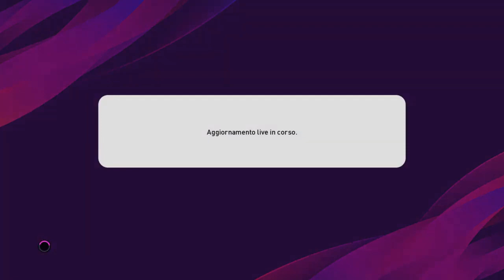PES 2020 CONSIGLI DI UN PRO PLAYER DELL' UDINESE ESPORTS con ILBASILEUS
Vorresti avere consigli per migliorare su PES 2020?? In questo video ci sarà ILBASILEUS pro player dell' Udinese Esports, squadra che parteciperà alla eSERIEA TIM , a darci i suoi consigli e a spiegarci le sue tattiche, in oltre ci toglieremo anche diverse curiosità riguardanti il gioco in generale !
Ovviamente a fine video troverete una sua partita con telecronaca di Simoplay !

GUARDATE IL VIDEO FINO ALLA FINE E LASCIATE UN BEL MI PIACE!

RINGRAZIO L' UDINESE ESPORTS PER L' INTERVISTA E LA DISPONIBILITA'